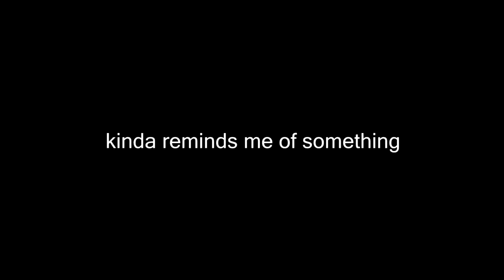Snake fish caught on tape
We saw a real European conger this summer in the docks.